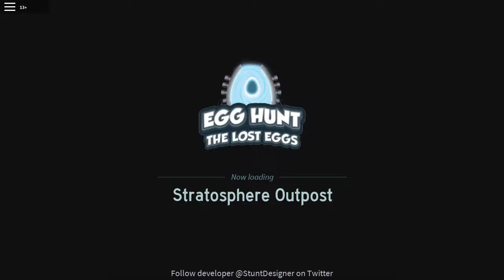How to Collect the Pirate Egg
I will appreciate if you like this video, but you are welcome to dislike. I respect your opinion.